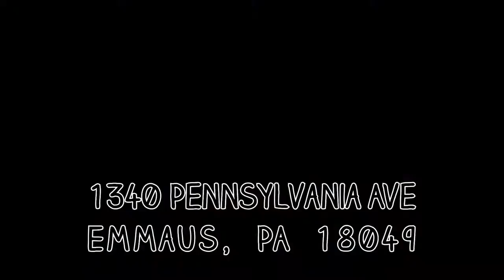Roscoe takes us on a tour - 1340 Pennsylvania Ave, Emmaus, PA 18049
Roscoe takes us on a house tour of 1340 Pennsylvania Avenue in Emmaus PA.